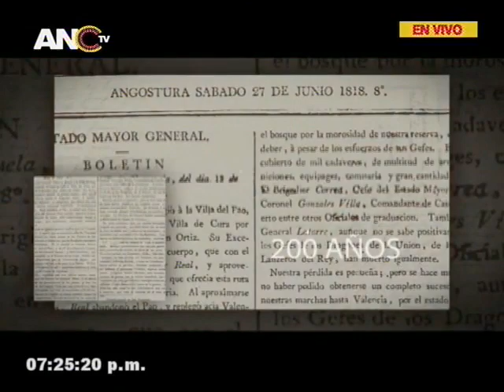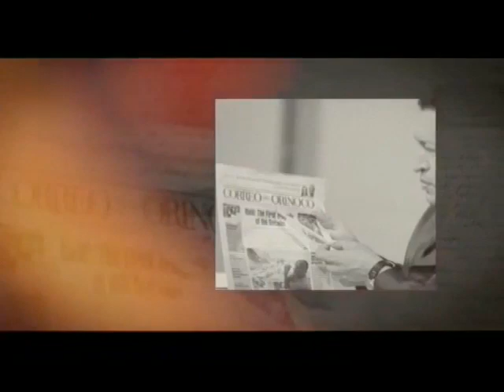Asamblea Nacional Constituyente, sesión completa, 26 junio 2018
Sesión completa presidida por Diosdado Cabello el 26 de junio de 2018. Se aprueba decreto en rechazo a sanciones impuestas por la Unión Europea contra 11 funcionarios venezolanos. También se aprobó un acuerdo para conmemorar el Bicentenario del Correo del Orinoco